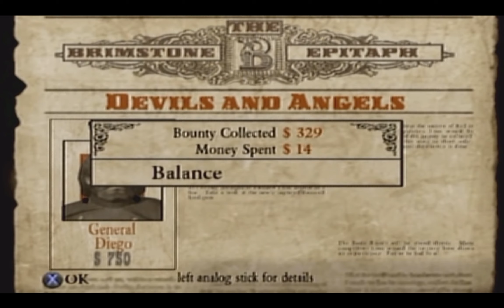Lets Play Red Dead Revolver Part 6 Der Kampf Geht Weiter